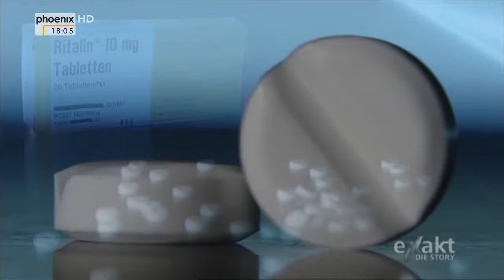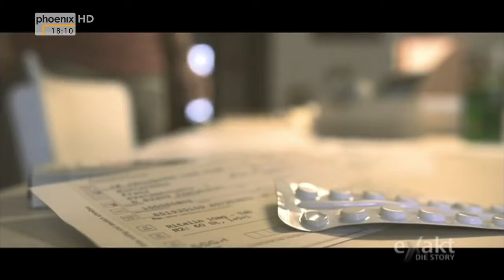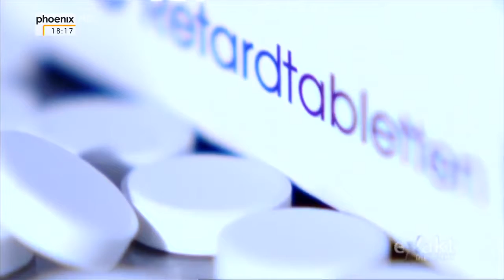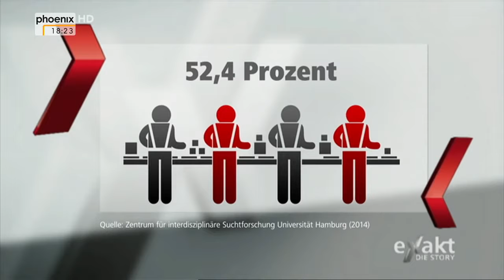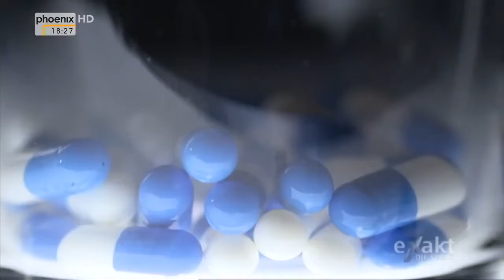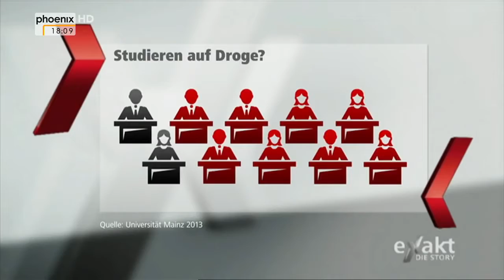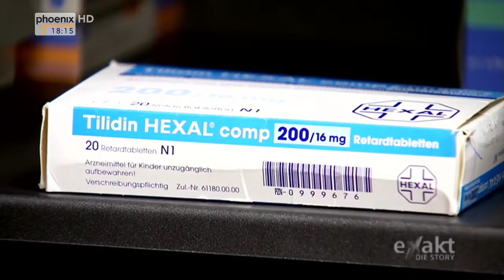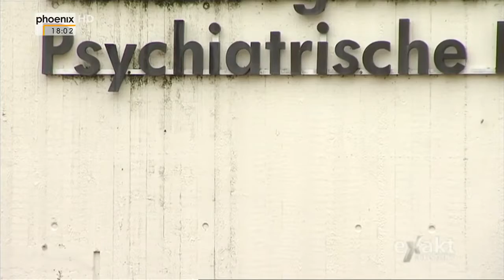Dienst auf Droge - Erfolg um jeden Preis (Doku HD)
Stress im Beruf, Druck am Arbeitsplatz: Immer mehr Arbeitnehmer greifen zu Pillen, um ihren Arbeitsalltag zu bewältigen. Der Fehlzeitenreport der AOK zeigt: In